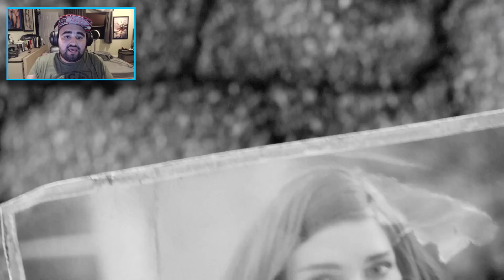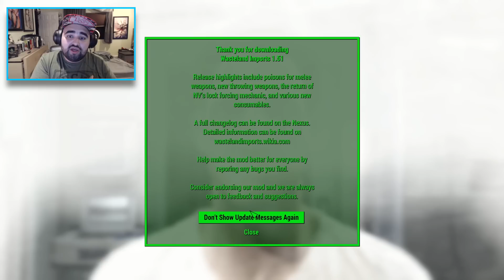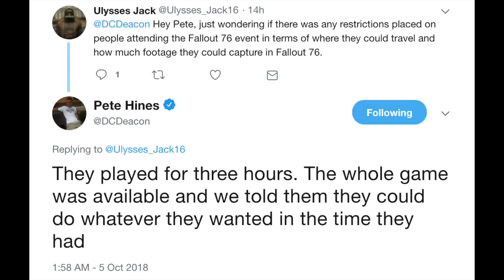Fallout 76: This Is Why I Didn't Watch The Gameplay Footage For Fallout 76!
Hello and Welcome to another video in today's video. I would like to tell you why I did not watch gameplay of Fallout 76.